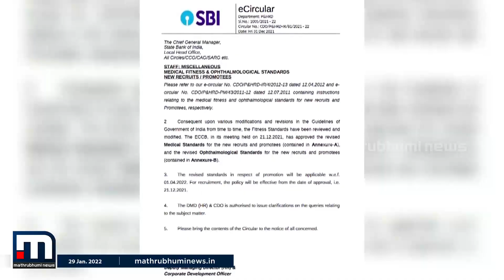ഗര്‍ഭിണികള്‍ ജോലിയില്‍ പ്രവേശിക്കുന്നതിന് താല്‍ക്കാലിക വിലക്ക് ഏര്‍പ്പെടുത്തിയ SBI നടപടി പിൻവലിച്ചു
SBI ഇറയ്ക്കിയ വിവാദ നിയമന മാനദണ്ഡം പിൻവലിച്ചു. മൂന്നുമാസത്തിലേറെ ഗർഭിണിയായർക്ക് താൽക്കാലിക വിലക്ക് ഏർപ്പെടുത്തിക്കൊണ്ടായിരുന്നു നേരത്തെ SBI ഉത്തരവ് ഇറക്കിയത്.

Happy viewing!